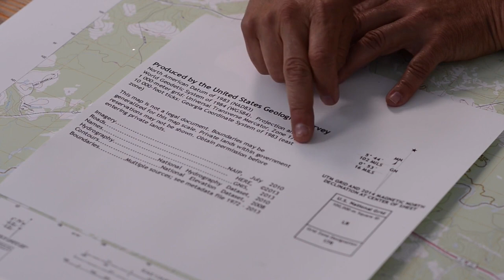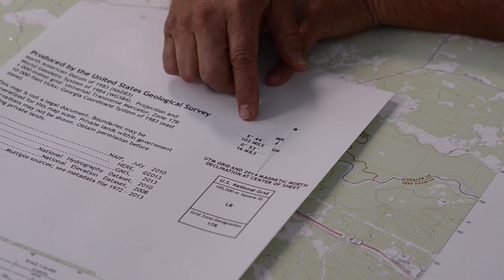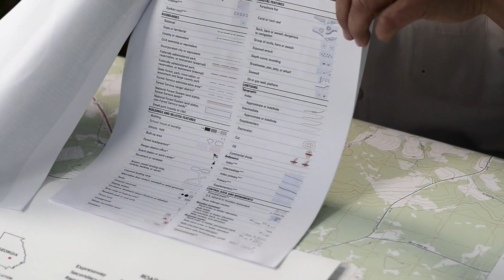How To Read Maps!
Want to get the new Survival Summit Bugout Bag Gear list PDF? (Updated April 2023)

We've added a ton of new gear!